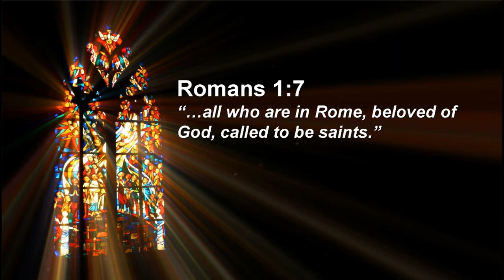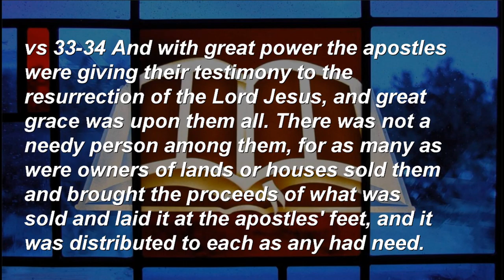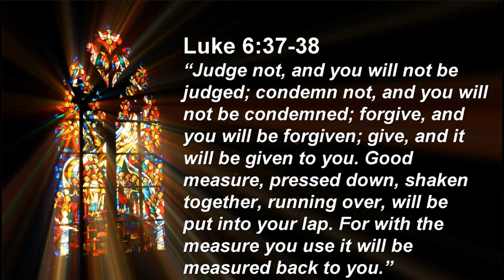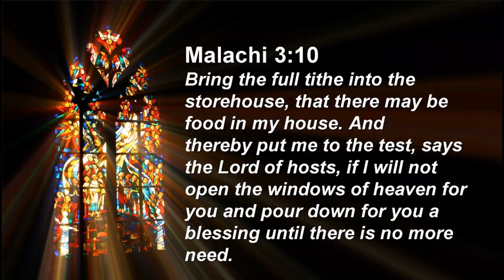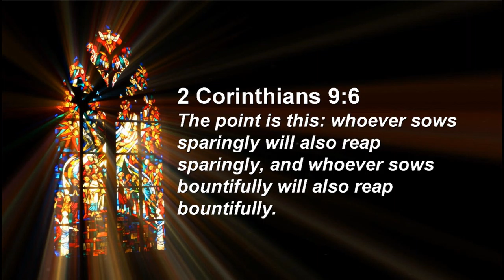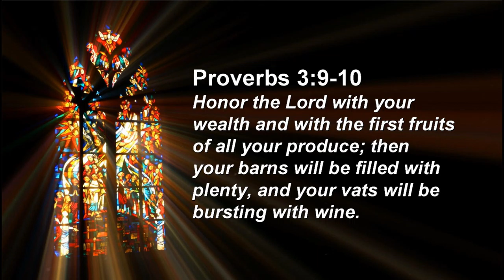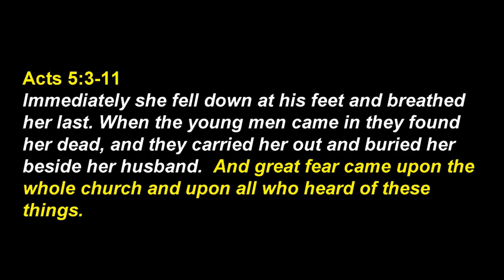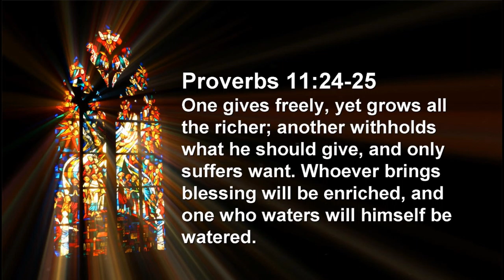Called to Be Generous